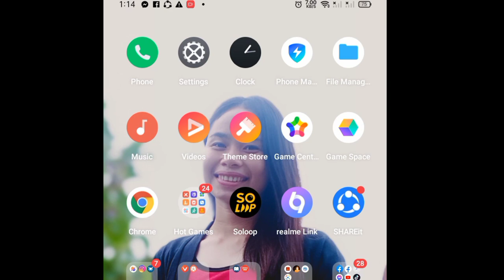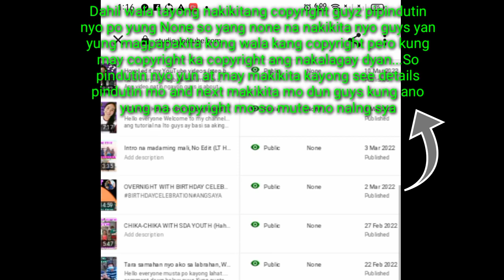PAANO ALISIN ANG COPYRIGHT CLAIM NG MABILIS (IN 1MINUTE)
Hello everyone Welcome to my channel Musta po kayong lahat ...ako nga po Pala Si Samantha Madjos,, Kung bago ka palang po sa aking channel ang mga content po na makikita mo dito ay tutorial and challenge, Prank and other Content ., Nandito nanamn po ako pasensya na kayo guys Kung ngayon Lang ako Sapagkat ang aking internet ay pahina Hina po .. bagong video nanamn guys at kaalaman nanamn ang ating matutunan ...

.Pa support guys Ng channel ko Salamat...